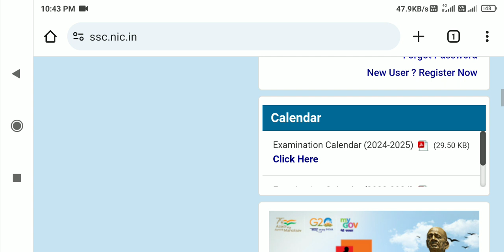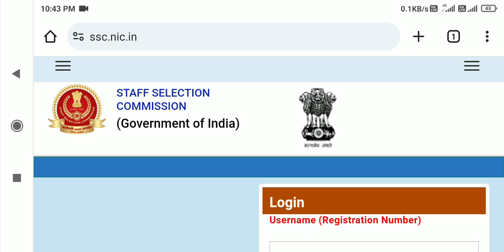delhi police answer key 2023 | delhi police constable answer key 2023 | ssc delhi police answer key